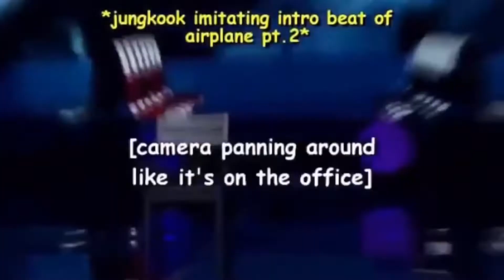BTS - Try not to laugh